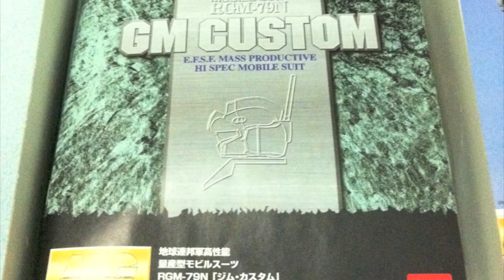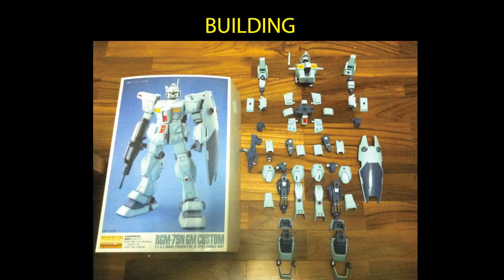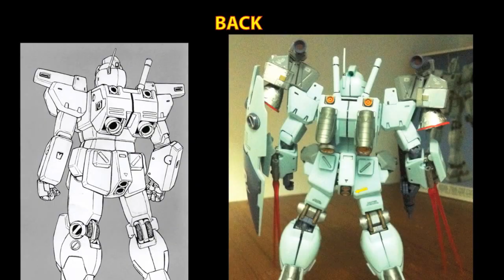Building MG 1/100 RGN 79N Custom